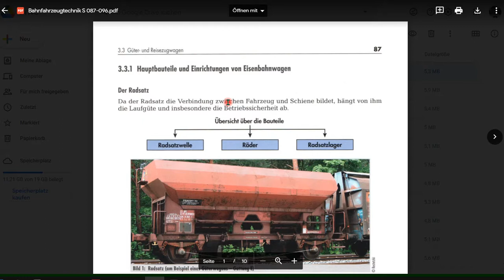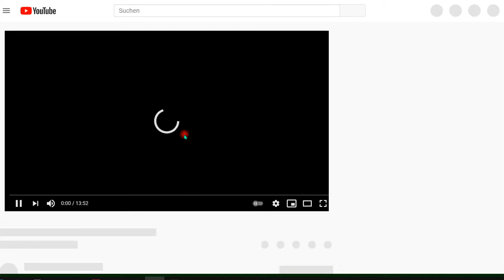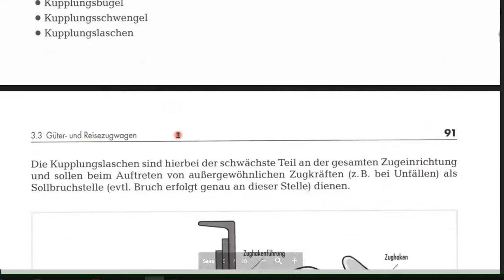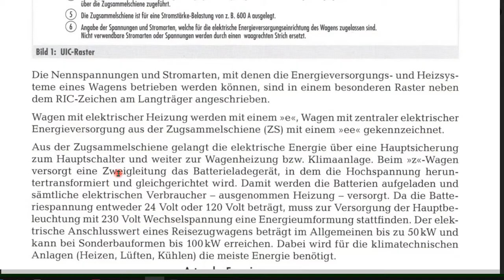Grundwissen Bahn: S. 87 - 96, Kennrille, Radsätze, Gestelle, Stoßeinrichtungen und "Der Silberling"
Bitte, helfen Sie uns Endlich wieder (Sapere aude!). Hier der Link zum Script

Björn Köhler